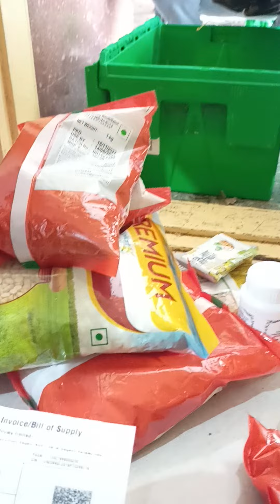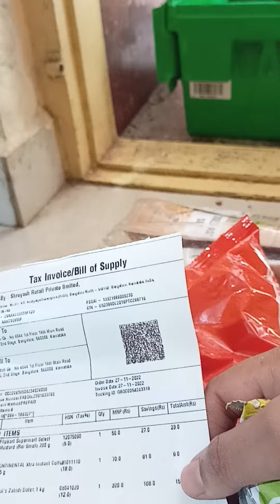Grecery Door delivery in Bangalore how to check (‎@Maheswari's Lifestyle )